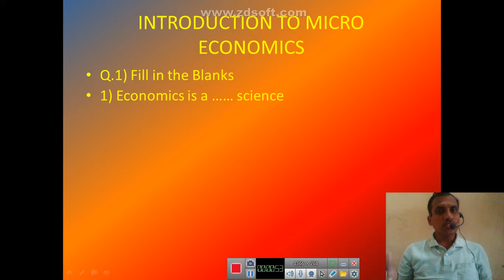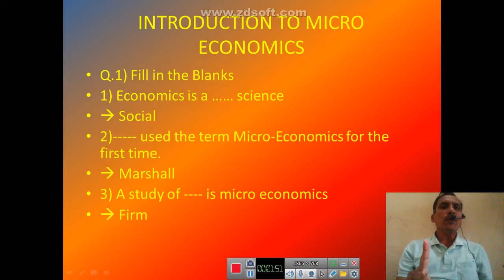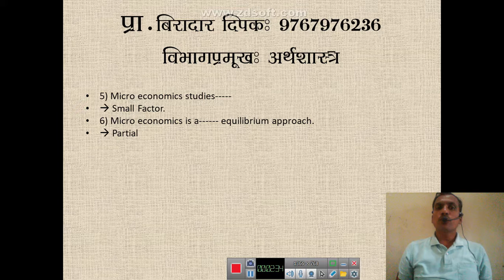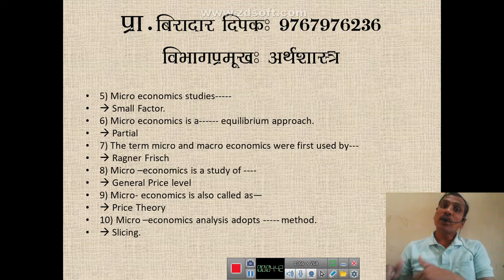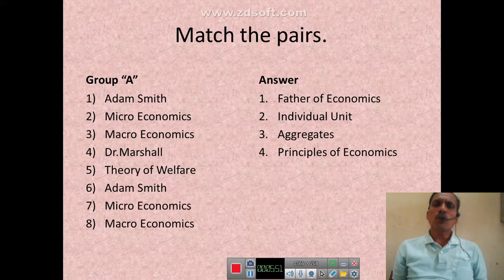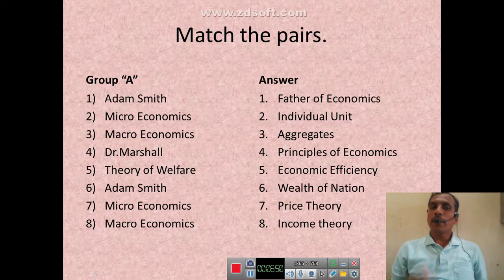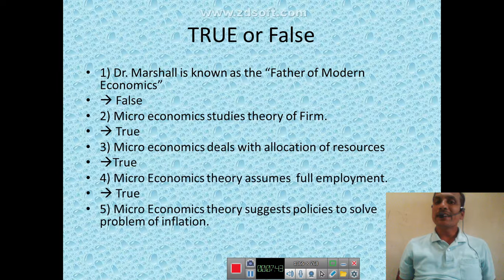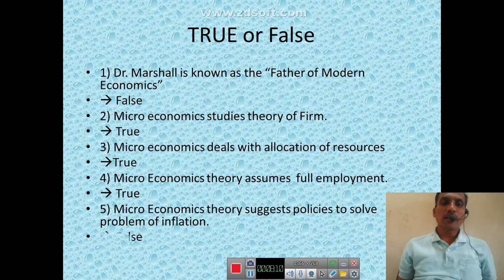Micro economics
Objective questions of micro economics